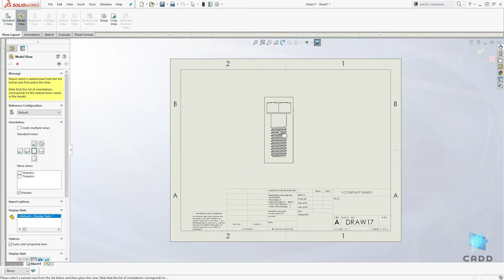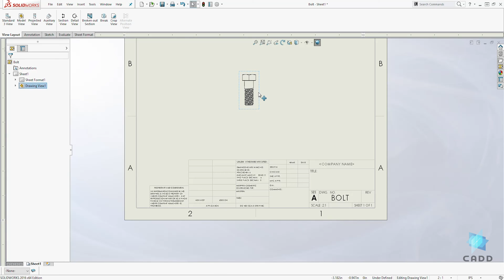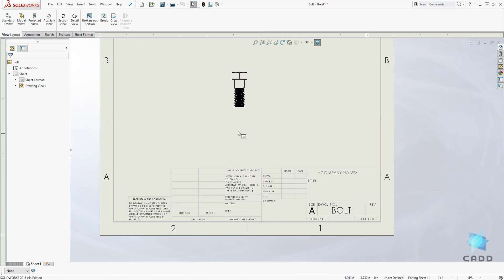SolidWorks Tutorial for Beginners #95 - How to Change Drawing Scale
How to Change Drawing Scale in SolidWorks Drawing